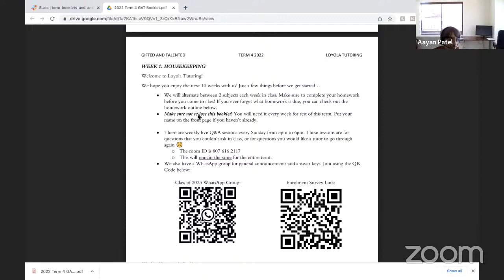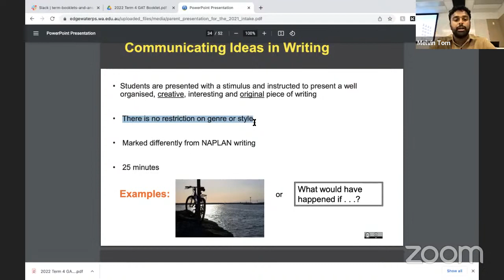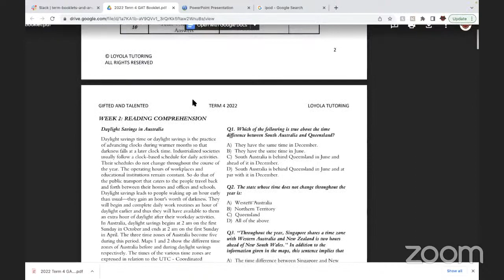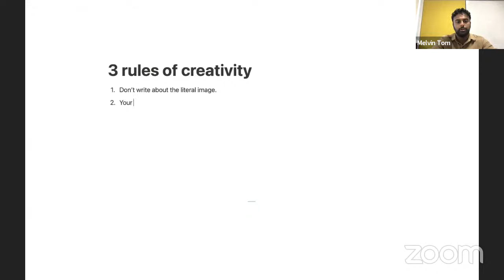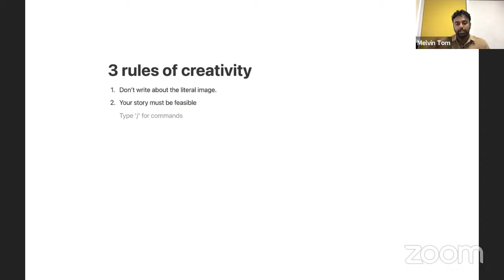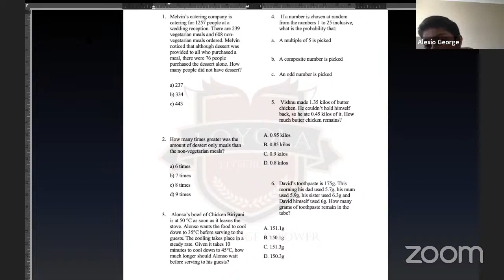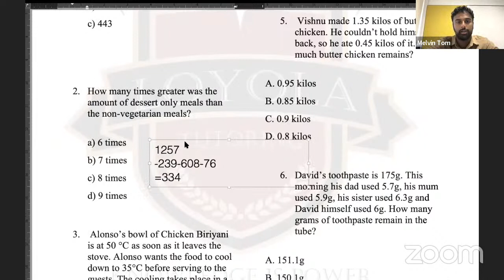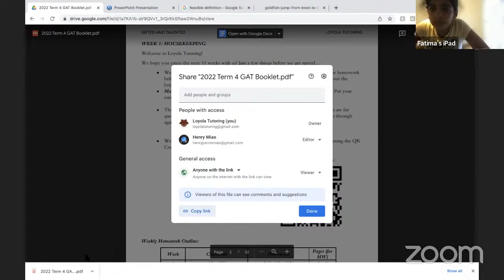Term 4 Week 1 2022